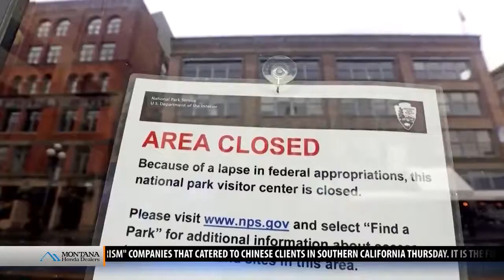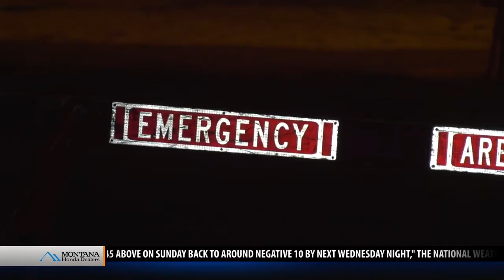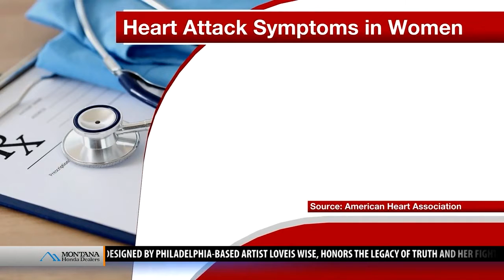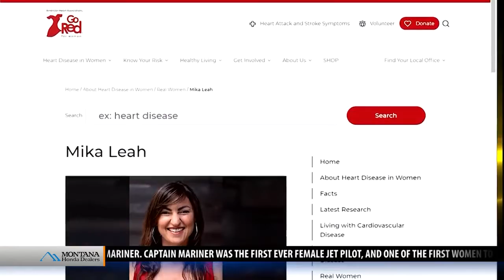Top stories from today's Montana This Morning, 2-1-19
Top stories from today's Montana This Morning, Friday, Feb. 1, 2019 - latest local new and headlines from across the world.